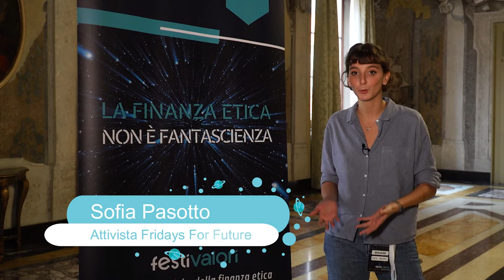Sofia Pasotto a FestiValori 2022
Sofia Pasotto è un'attivista per il clima con Fridays For Future.
A FestiValori 2022 è stata protagonista del talk "Smontare la crisi climatica (come se fosse un mobile dell'Ikea)"